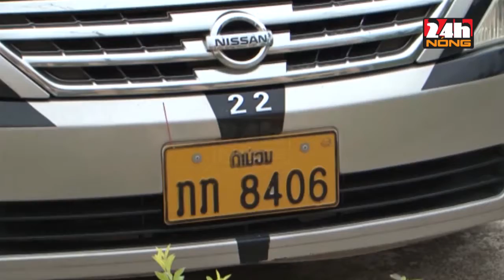BẮT ĐỐI TƯỢNG VẬN CHUYỂN MA TÚY ĐỂ LẤY 20 TRIỆU TIỀN CÔNG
Bộ đội Biên phòng Hà Tĩnh đã ra quyết định khởi tố vụ án vận chuyển  trái phép chất ma túy đối với đối tượng Mai Đình Dương, sinh năm 1990, quê ở xã Nga Trường, huyện Nga Sơn (Thanh Hóa)